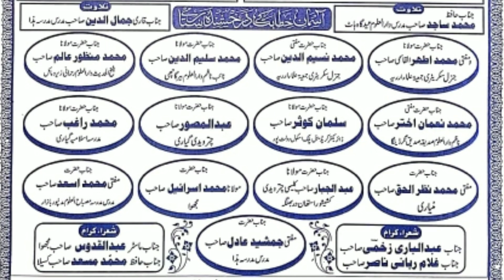Nat e Pak MD Zakir Hussein Araria Bihar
Upload by purgreme/Mushaira/Jalsa